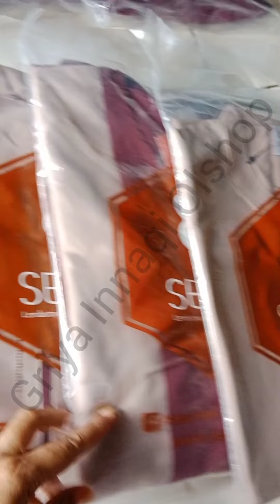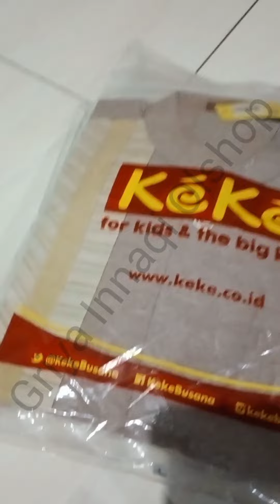💥Griya Innaqi Olshop 💫💥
selamat datang di toko online Griya Innaqi Olshop 🥰🤗🏠

Griya Innaqi Olshop adalah toko online yang menyediakan dan menerima pesanan busana muslim bermerek.

Untuk order silahkan hubungi WA 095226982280

Terimakasih.